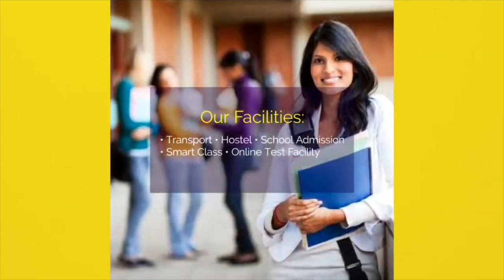BJP के खिलाफ Tejashwi ने खोला मोर्चा, कह दिया जिंदा तो जिंदा नजर आना जरूरी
2.Lalu कभी भी Tejashwi को मुख्यमंत्री बना सकते हैं, Nitish का कोई ठिकाना नहीं, Modi ने कहा..